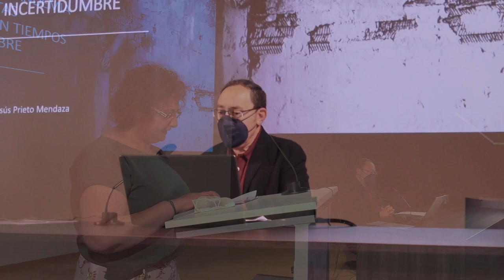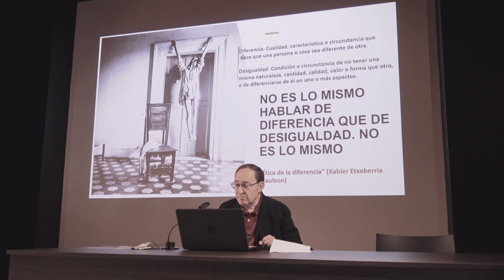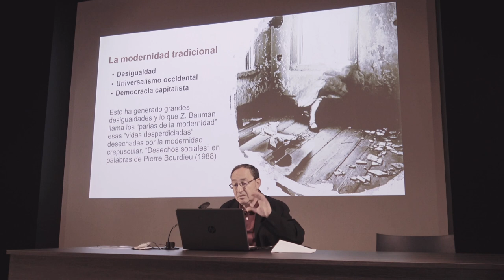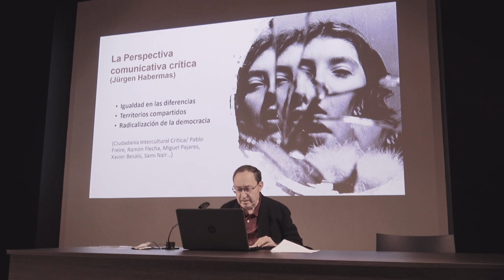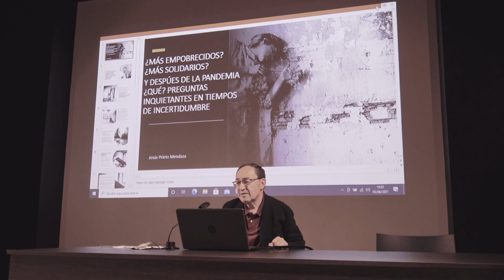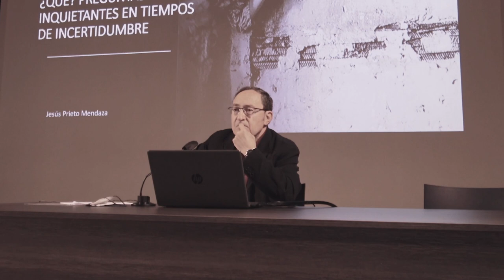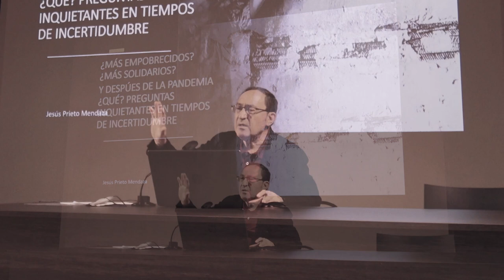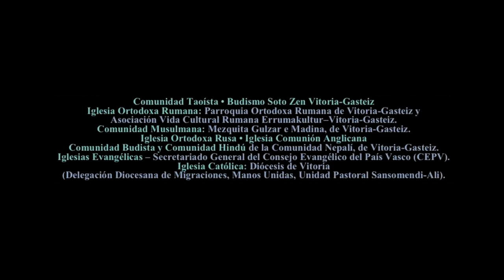Charla-coloquio con Jesús Prieto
‘¡Más empobrecidos! ¿Más solidarios? Noruntz goaz? ¿Hacia dónde vamos?’

Charla-coloquio organizada por la Plataforma 'Jornada Interreligiosa de Vitoria-Gasteiz' (Día Internacional para la Erradicación de la Pobreza).

Vitoria-Gasteiz, Aula San Pablo, sábado 5 de junio de 2021.

Jesús Prieto Mendaza, es diplomado Magisterio por EHU-UPV; licenciado Antropología y doctor en Estudios Internacionales e Interculturales por Universidad de Deusto; 25 años en Colegio Samaniego de Vitoria, siendo fundador del Grupo Por la Paz Samaniego, grupo pionero Educación para la No Violencia y los Derechos Humanos. Desde 2006, asesor en Berritzegune A02 Vitoria-Gasteiz. Colaborador de Gesto por la Paz, Bakeaz, Bakea Orain, Fundación Fernando Buesa Fundazioa.

Pubicaciones: "El furtivismo en la montaña Alavesa. Algo más que pícaros o burladores", 2005, Vitoria, Edit. Diputación de Álava; 'La amistad hecha fiesta', 2012, Vitoria, Bereziak; 'Los turoperadores de la miseria. La trágica historia de las migraciones irregulares', 2012, Donostia, HIRIA; 'Paseando por el gueto. Refugios y violencias', 2012, Vitoria, Edit. Eusko Jaurlaritza; 'El reto de atender a alumnos inmigrantes en la sociedad española', 2014, Madrid, Edit. Síntesis; 'Migraciones en el tercer milenio. Una mirada desde el País Vasco', 2014, Bilbao, EHU.UPV; Unidad Didáctica 'Historias que nos marcan. Las víctimas del terrorismo en la educación para la Paz', 2006, Bilbao, Bakeaz; 'Marcados por el estigma. Terrorismo y víctimas en Euskadi', 2011, Donostia, Hiria; 'Misivas del terror. Análisis ético-político de la extorsión y la violencia de ETA contra el mundo empresarial', 2017, Madrid, Marcial Pons Historia; 'Verdaderos creyentes. Pensamiento sectario, radicalización y violencia', 2018, Madrid, Catarata; 'Anécdotas de Blusas y Neskas', 2018, Vitoria, Bereziak y Zape; 'Se vive', 2019, Vitoria, Celedones de Oro.

Docencia: Cursos de Educación Intercultural en Escuela de Enfermería y Escuela de Magisterio (UPV). Desde hace doce años es profesor colaborador de Educación Intercultural en Universidad de Deusto. Ha colaborado también con universidades de Salamanca (USAL), y Granada (UGRA). Formador, conferenciante y colaborador habitual tanto en ETB1 como en Radio Vitoria. Articulista en el diario El Correo, así como en diversas revistas de etnografía y antropología.